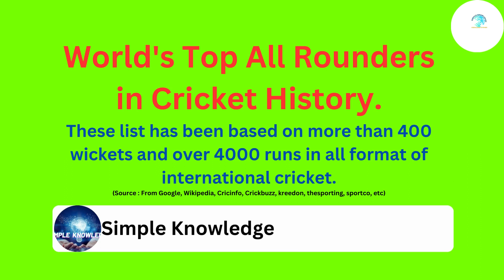The Ultimate List Of Top 10 Best All Rounder In The World Of Cricket.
Top 10 Best All Rounder In The World Of Cricket.
Cricket’s 10 Greatest Ever All-Rounders.
A genuine all-rounder, i.e. a player who is very good at both batting and bowling is an unusual but precious commodity in the game of cricket. In cricketing history, we have witnessed a few greats that have been gifted enough to be regarded as deadly and versatile weapons with both the ball and bat. Genuine All-Rounders are like gold dust, as they are difficult to produce, but a huge asset if they can manage the workload. We bring to you 10 of those gentlemen who have become ultimate all-rounding legends.

From Sir Garfield Sobers, Imran Khan, and Kapil dev to Jaques Kallis, Andrew Flintoff, and Shahid Afridi, here are the greatest all-rounders of all time who have assailed the pitches with their bowling, entertained the spectators with sensational batting and won the hearts and minds of fans across the globe. Best All Rounder In The World: Shakib Al Hasan
Unarguably, the greatest player to ever play for the Bangladesh Cricket team. Shakib Al Hasan has no competition within his nation in terms of stats or legacy. He is one of the most consistent all-rounders in world cricket who secured his place at the top of the ICC All-rounders ranking in ODIs for a long time. He also became the No.1 Test and T20I all-rounder multiple times. Making his international debut in the year of 2006, Shakib has more than 11000 international runs and above 500 wickets for Bangladesh. He led Bangladesh in all three formats and played a huge role in the improvement of Bangladesh cricket. But what makes him even better is his performance in the IPL. The left-arm spin all-rounder was a vital part of the KKR franchise during their reign in 2012 and 2014. Still, at the age of 35, he is rightly one of the best all rounder in the world.

Learn Top 10 Best All Rounder In The World Of Cricket In 10 Minutes, Top 10 Best All Rounder In The World Of Cricket For Beginners And How You Can Do It, 10 Apps To Help You Manage Your Top 10 Best All Rounder In The World Of Cricket, 4 Dirty Little Secrets About The Top 10 Best All Rounder In The World Of Cricket Industry, The Ultimate List Of Top 10 Best All Rounder In The World Of Cricket
Yuvraj Singh slams six sixes off Stuart Broad | ENG v IND | T20 World Cup 2007
কোচ থেকে ক্রিকেটার, ক্যামব্রিজে প্রথম দিনের অনুশীলনে সিরিয়াস সবাই | IRE vs BAN
Full Highlights | Pakistan vs New Zealand | 3rd ODI 2023 | PCB | M2B2T
🔴 LIVE | 2nd ODI - Bangladesh Women’s Tour of Sri Lanka 2023
12 off 4 Required | MS Dhoni hits a HUGE 112m Six when India needed it the most | AUS vs IND 2012
Rahane's unbeaten ton puts India on top | Vodafone Test Series 2020-21
IND tour of NZ 2022 2nd ODI: Key moments
When Glenn McGrath messed with Sachin Tendulkar | Sachin gave a befitting reply to McGrath | Cricket
Most Centuries in International Cricket History (1975 _ 2023
Virat Kohli vs Gautam Gambhir RCB vs Lucknow
20 FUNNY MOMENTS IN CRICKET HISTORY
Winning Moments | Pakistan vs New Zealand | 3rd ODI 2023 | PCB | M2B2A
Most runs for india in all formats test,odi,t20i || cricket location
Fakhar Zaman Special Interview | Pakistan vs New Zealand | 2nd ODI 2023 | PCB | M2B2A
MS Dhoni: A tactical mastermind
Royals Rapid Fire ft. Sanga-Malinga | IPL 2022 | Rajasthan Royals
Indian Media Became fan of Babar Azam's consistency in ODi Cricket |Indian media on babar azam today
देखिए, मैच के बाद Dhoni ने लगाई Naveen Gambhir को लताड़, कहा ऐसा सुन KL Rahul के उड़ गए होश
ಎದೆಮೇಲೆನೆ ಬಸ್ಸುಗಳು ಬರುತ್ತೆ ..! ಮಹಾ Dangerous Spot ಅಂದ್ರೆ ಇದೆ ನೋಡಿ | Coorg | Tourist Places | Resort
মধুর সম্পর্ক কিভাবে তিক্ততায় পরিণত হলো? এমন কাণ্ডে বিরক্ত সাবেকরা | kohli-gambhir |Jamuna TV
Last time in NZ: Super overs galore! | IND Vs NZ | Prime Video India
Biggest Six hit by Sachin Tendulkar
জাকিরের কি সু্যোগ পাওয়া উচিত ওয়ানডেতে? বিকল্প হিসেবে কতটুকু প্রস্তুত তিনি? || On Field 2023
INDIA VS. PAKISTAN AT LAHORE ONE DAY CRICKET SERIES 1989-90.